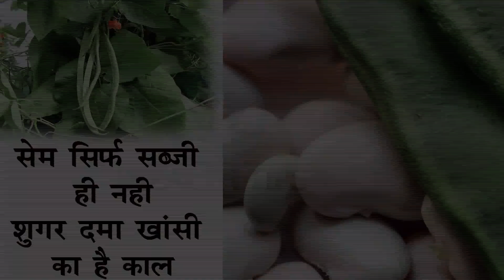एक सब्जी जो शरीर से कर सकती हैं शुगर को गायब